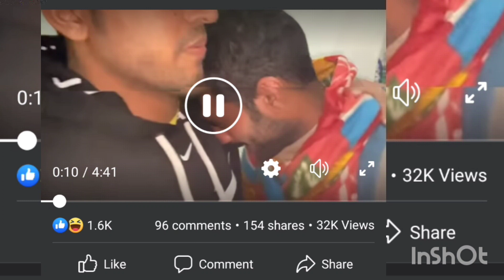ऐसे Youtuber का चैनल Subscribe ना करे जो आपको Chutiya समझे। कोई 1000Km चलकर आपसे मिलने आया 🥺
कोई 1000Km चलकर आपसे मिलने आया 🥺 Mr Indian Haker
Sourav Joshi .